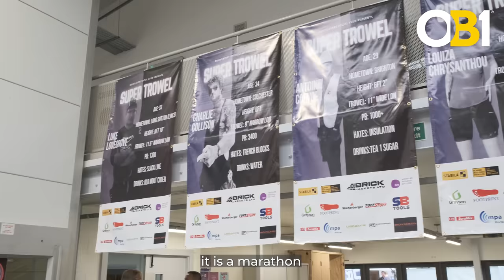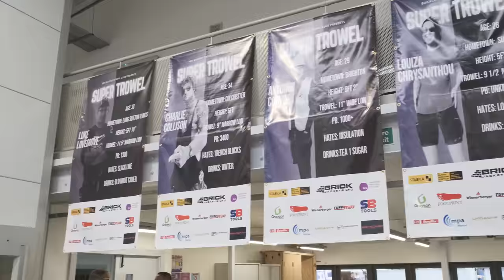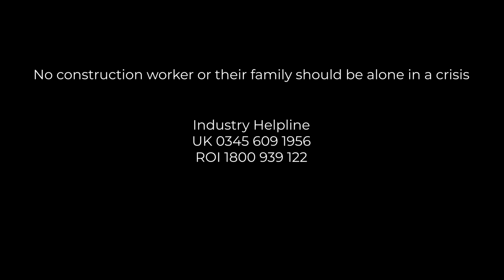Super Trowel 2023 - The Biggest Bricklayer Challenge in the UK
We're proud to be working in collaboration with OB1, supporting the youth of today

On Thursday 17th August 2023, the very first Super Trowel took place at Hertford Regional College (Broxbourne). Seven bricklayers put their skills to the test to compete and find out who is the best of the best!

For more information on Super Trowel, Bricklayers Social Club or sign up to be a contestant for Super Trowel 2024, head on over

This video is dedicated in loving memory to Richie Maxwell

No Construction worker or their family should be alone in a crisis

Call
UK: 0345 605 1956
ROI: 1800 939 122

00:00 Super Trowel 2023
00:47 Your Hosts
01:27 Meet The Contestants
09:36 Outside The Event
10:25 Hod Carrier Race
12:54 The Main Event
16:07 Final Results
18:19 Remembering A Friend